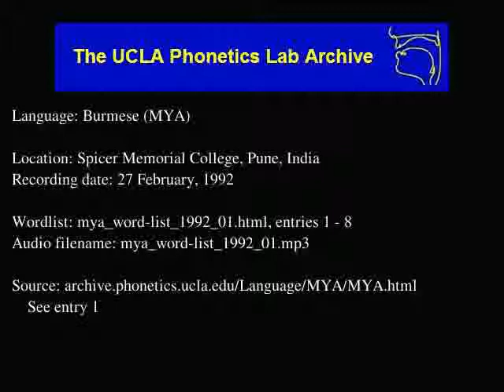Burmese audio: mya_word-list_1992_01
Burmese (mya) audio: mya_word-list_1992_01
Language family: Sino-Tibetan; Tibeto-Burman; Lolo-Burmese; Burmish; Southern Burmish;
Spicer Memorial College, Pune, India
Date: 2/27/1992

Description: Language Burmese.  mya_word-list_1992_01.html, enties: 1 - 8

Contributor: Karl Tun, Benny Tun, Tun Tun Aye, Ruby Sailo, Ma Nwe Ni, Ma Mar La Sein